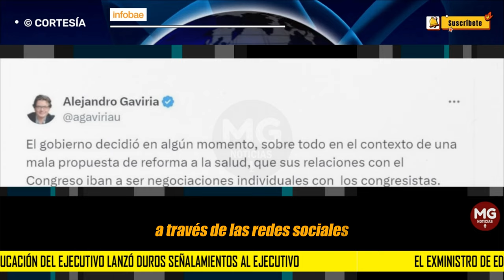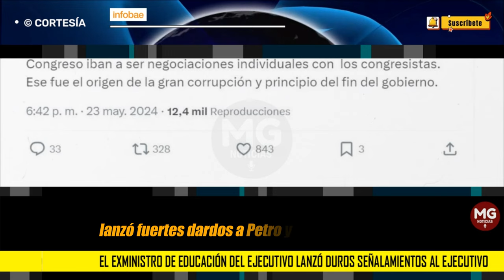PRINCIPIO DEL FIN DEL GOBIERNO 🚨 Alejandro Gaviria lanzó duros señalamientos al Ejecutivo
Alejandro Gaviria insinuó que el Gobierno de Gustavo Petro habría negociado a congresistas para sus reformas
El exministro de Educación del Ejecutivo lanzó duros señalamientos al Ejecutivo, luego de conocerse las explosivas declaraciones de Olmedo López, exdirector de la Unidad Nacional para la Gestión del Riesgo de Desastres
INFOBAE